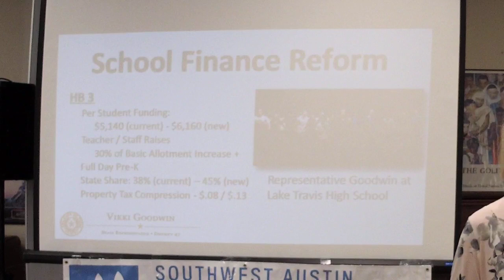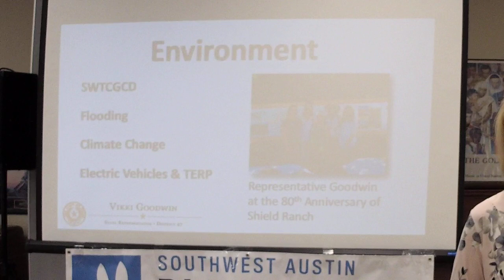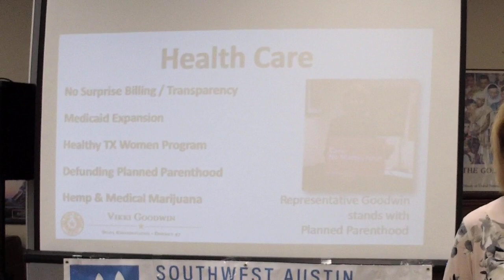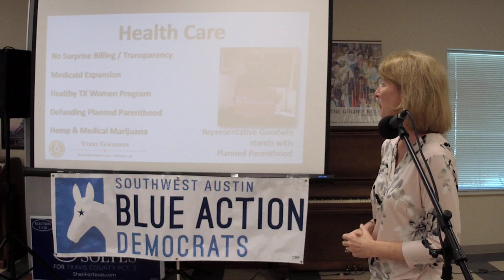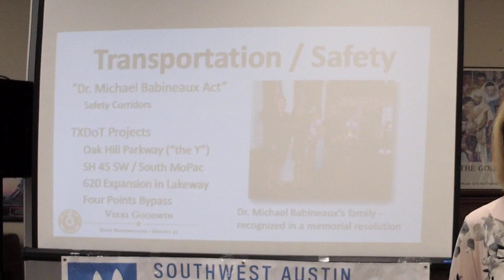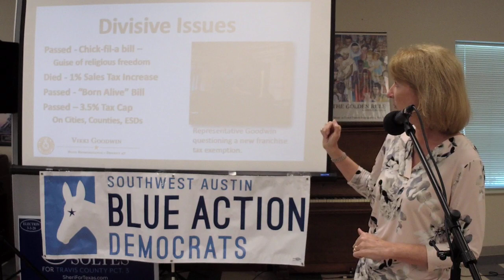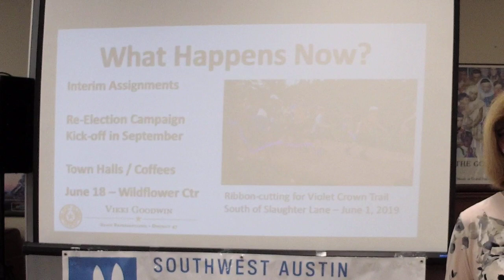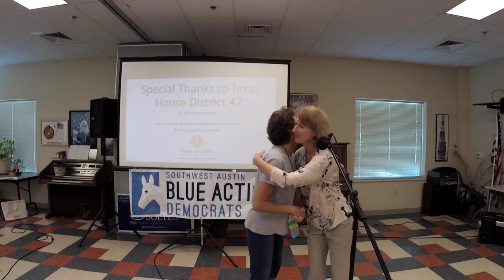Vikki Goodwin on Texas Lege Session 2019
During the June 2019 meeting of Blue Action Democrats, District 47 Representative Vikki Goodwin gave a debrief on the bills passed and bills filed on several key topics to the Southwest Austin community.